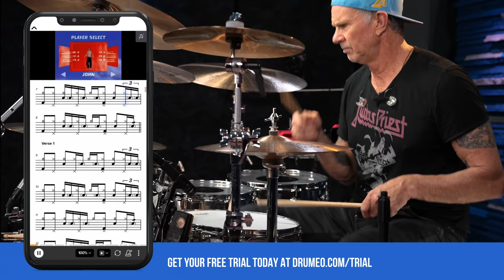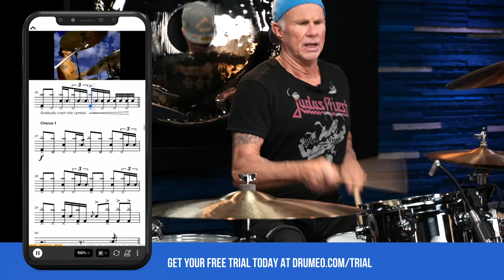The Iconic Drumming Behind "Californication" | Red Hot Chili Peppers Song Breakdown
If you're a fan of the Red Hot Chili Peppers, you probably already know about their hit song "Californication." And if you're a drummer - you know that it's one of the most iconic drum tracks in modern rock music.

Join Chad Smith as he breaks down the drumming behind one of their biggest hits. He highlights how crucial rhythm is and how crucial it is to play off the vocals seamlessly. You'll come to appreciate that the band's producer, Rick Rubin, has a penchant for the minimalist approach which challenges drummers to play with intentionality and clarity.

Chapters

0:00 - Intro
0:33 - Verse
1:50 - Chorus
2:33 - Solo
4:35 - Full Song
9:38 - Writing Process
10:28 - Reggae Demo Version
12:34 - Outro